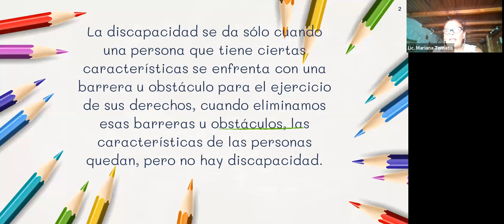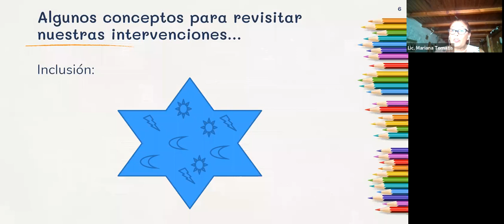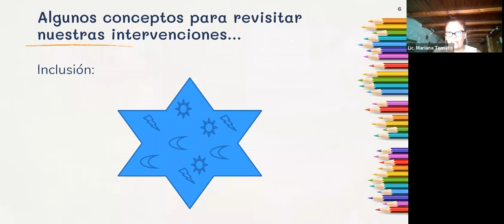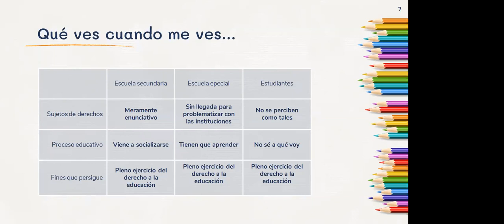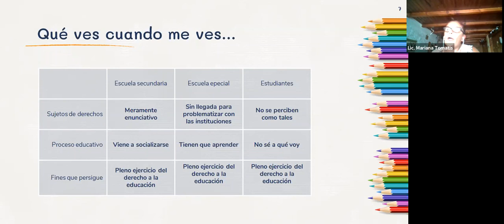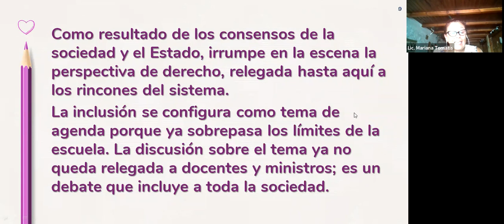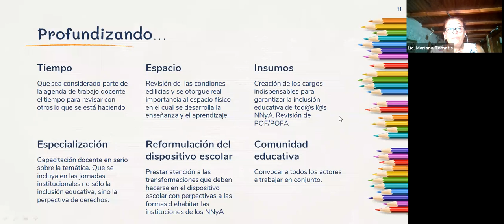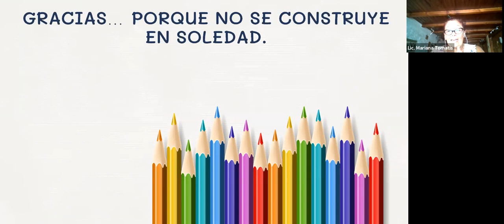Aportes de lxs especialistas en Educación y Políticas Públicas con Enfoque de Derechos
por Amalia Marrón, María Ofelia Vázquez Gamboay Mariana Tomatis.